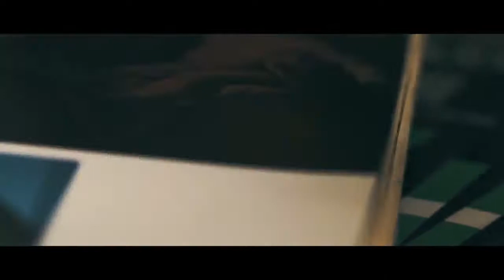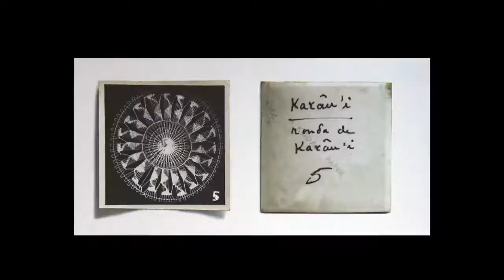Teaser "El hombre que teje" - Paraguay 2018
Cortometraje documental basado en las investigaciones del Dr. Gustavo González sobre el Ñanduti.
Estreno: Miércoles 18 de abril, 10:30 hs., Cines Itaú del Sol, Asunción.